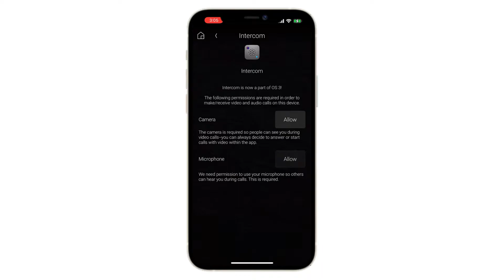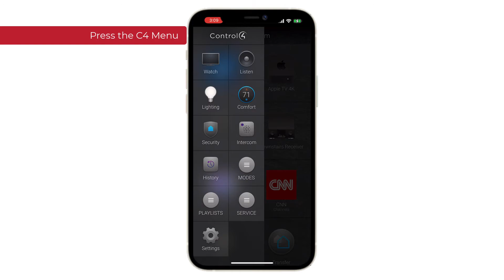Control4 App for iOS, now with Intercom Anywhere Built in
On October 19th, 2021 the Control4 App for iOS v321.40 went live, which includes Intercom Anywhere built into the Control4 app. Intercom might not immediately appear in the Control4 Menu (C4 icon top left). There are a couple more steps for your customer to complete. This video guides them through each of the steps.

Copyright: Control4/SnapOne